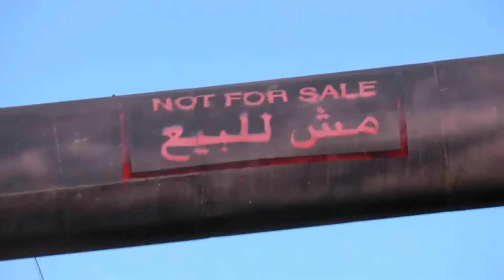la liberté pour la Palestine Freedom for Palestine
Musiciens International communiqué du Royaume-Uni liberté unique pour la Palestine.

depuis iTunes + HMV Digital
musiciens International communiqué  du Royaume-Uni liberté unique pour la Palestine. Release 3 Juillet 2011.

vidéo Musique caractéristiques humoriste Mark Thomas, le rappeur Lowkey et poète Michael Rosen. Dance de Roxy.
Chanson écrite et produite par Dave Randall. Vidéo réalisée par Andy Marlow. Tournage par Forster Alex, Marlow Andy & Henna Malik (UK), Randall Dave (Royaume-Uni et en Cisjordanie), Jen Marlowe (Gaza) et les productions vidéo Amehlo (Afrique du Sud). Animation par le Collectif Moth.